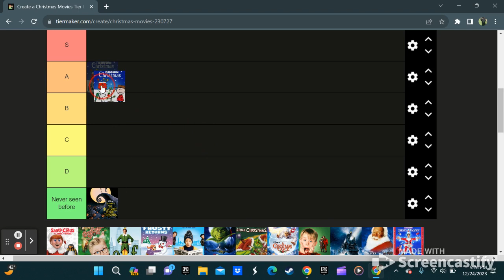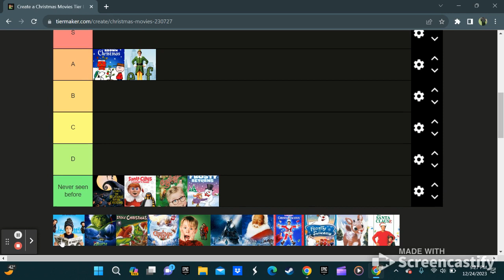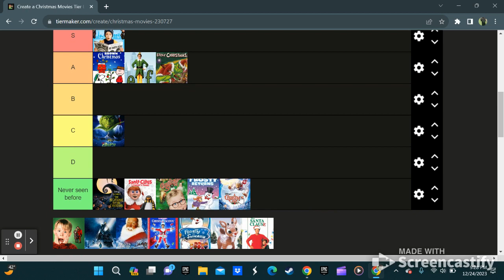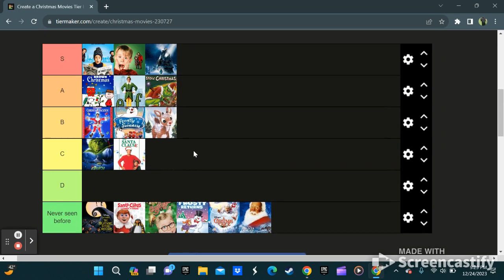Making a Christmas Movie Tier Chart